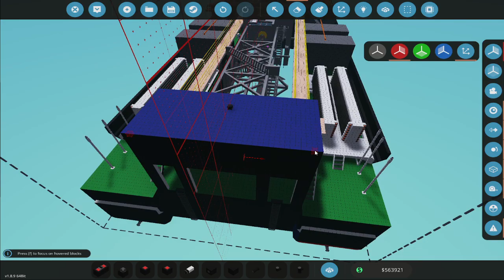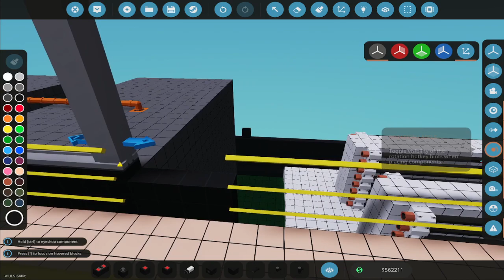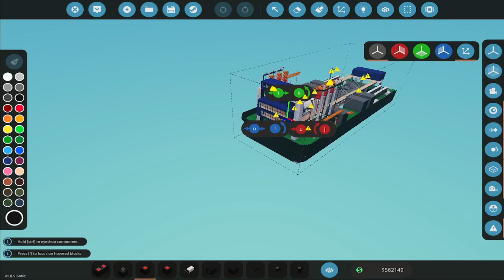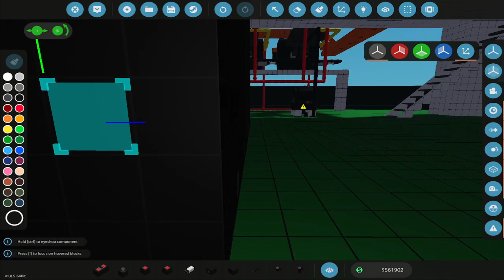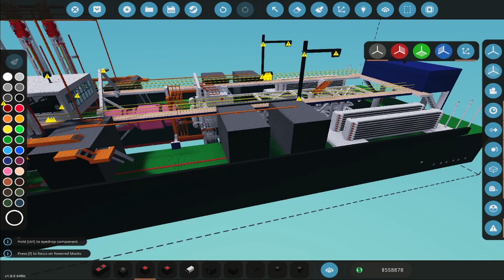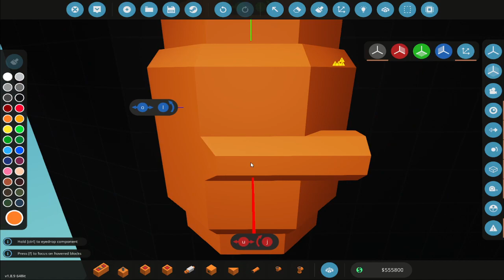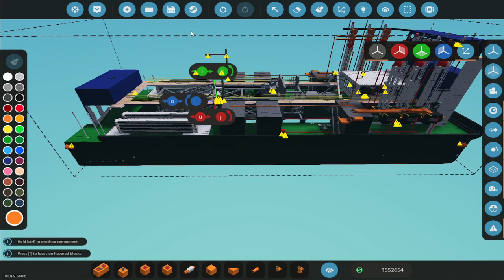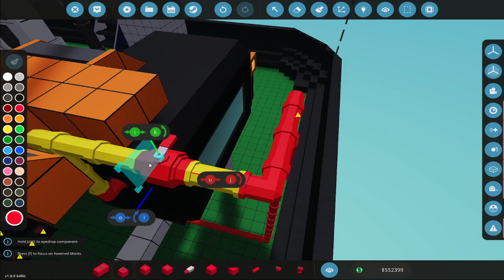Stormworks - Drill Ship Part 5